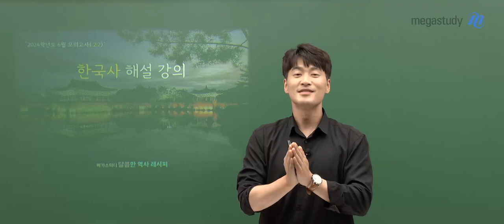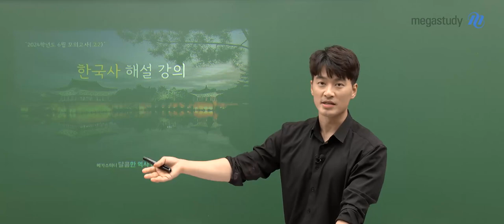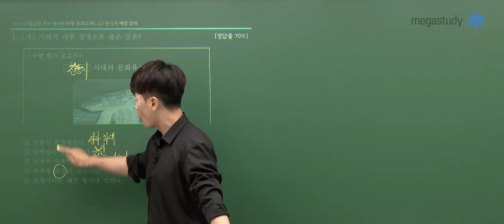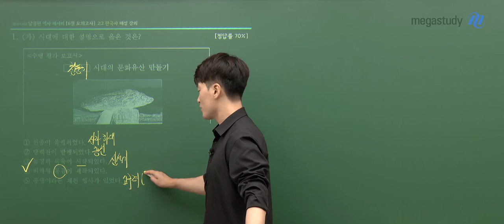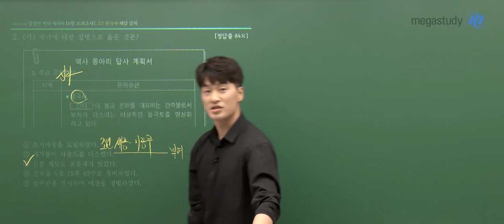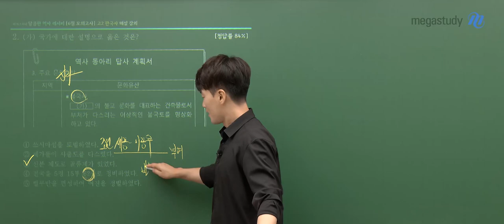[메가스터디] 한국사 김종웅쌤 – 2024학년도 고2 6월 한국사 모평 해설강의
역사 김종웅 선생님의 고2 한국사 해설강의 영상입니다.

- 역사 김종웅 선생님을 더 알고싶다면?